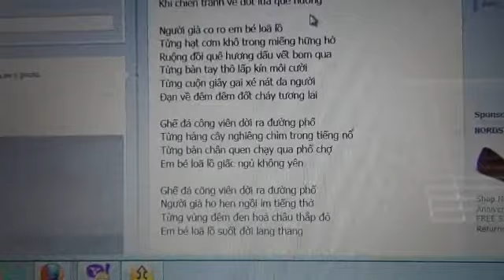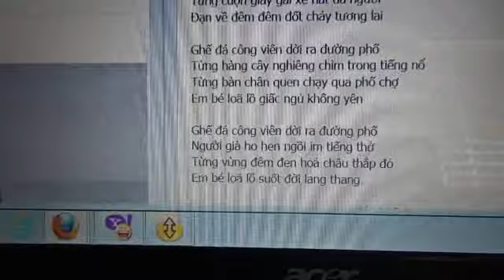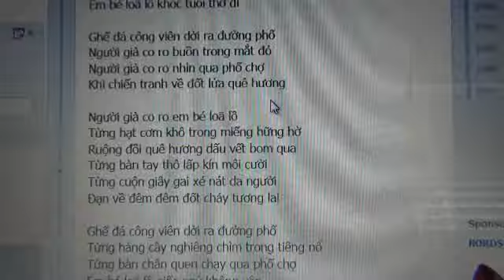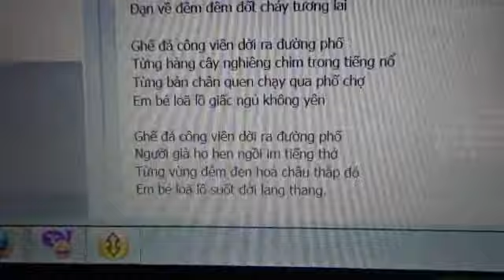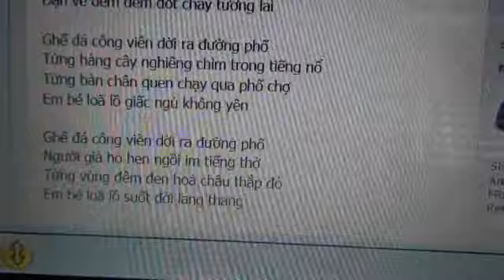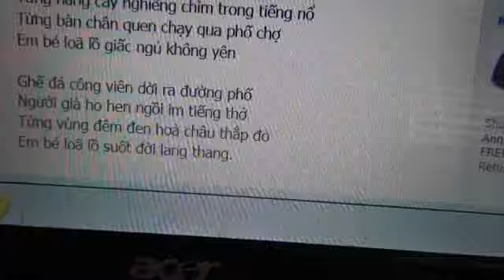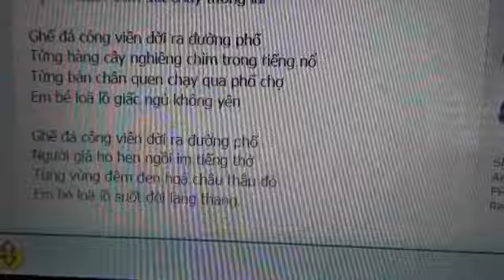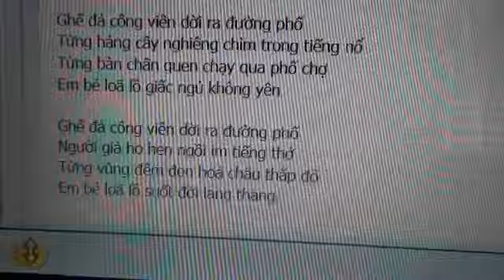HÁT NHỚ VỀ QUÊ HƯƠNG VIỆT NAM LO-ANN TẬP HÁT 7-2012 NGƯỜI GIÀ EM BÉ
LO-ANN CHÂN THÀNH CẢM TẠ BÁC ĐINH THANH HẢI ĐÃ VIẾT NGUYÊN BÀI HÁT DỂ CHO TÔI   ÔN LẠI TIẾNG VIỆT VÀ BÁC ĐỖ TRUNG QUÂN ĐÃ CÓ BÀI HÁT CHO TÔI BẬP BẸ TIẾNG VIỆT HÁT THEO BÁC.HÁT HAY KHÔNG BẰNG HAY HÁT ...NHIỀU CHỮ LO-ANN HÃY CÒN LÓNG NGÓNG LỌNG NGỌNG . VUI LẮM CÁC BẠN ƠI    BẢ NNHẠC NGƯỜI GIÀ EM BÉ CỐ NHẠC SĨ TRỊNH CÔNG SƠN      LO-ANN .